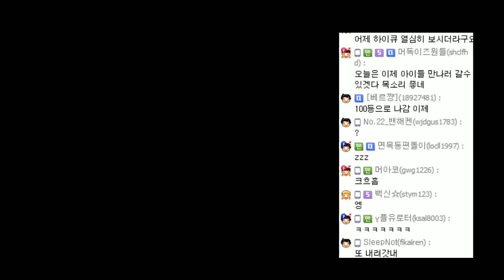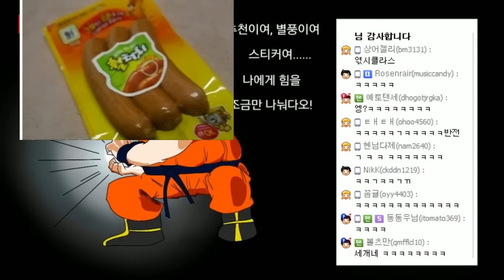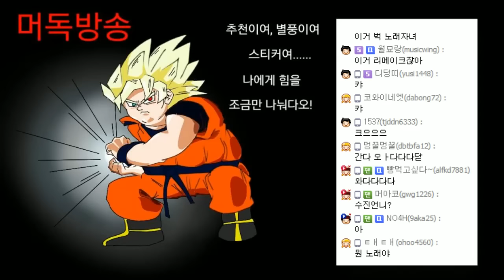[노가리][1] 2016년 10월 16일 게임방송전 노가리 *목 다 나았음ㅎ